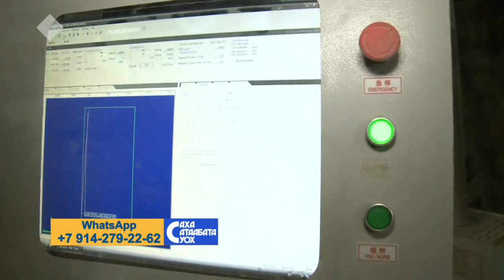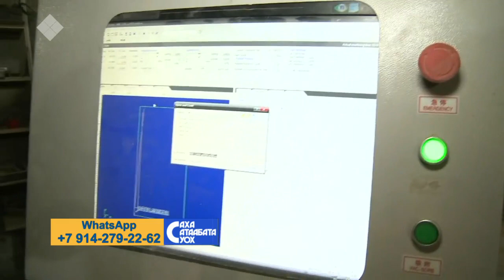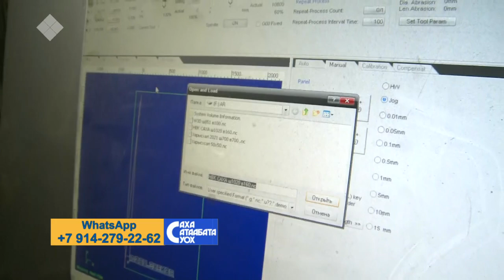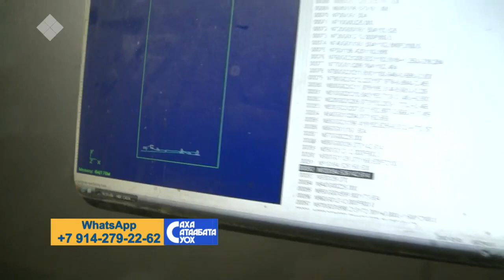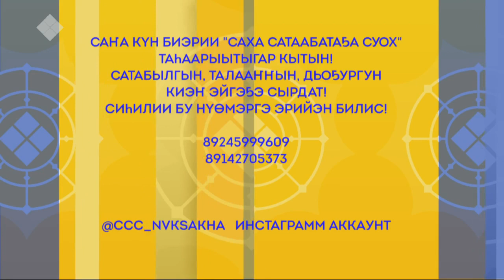«Саха сатаабата суох» биэриигэ: декор оҥорор Архип Габышев (28.01.21)